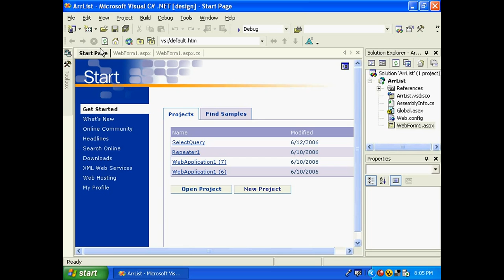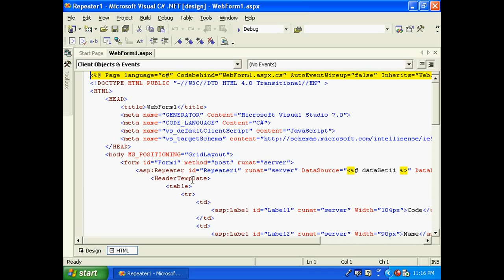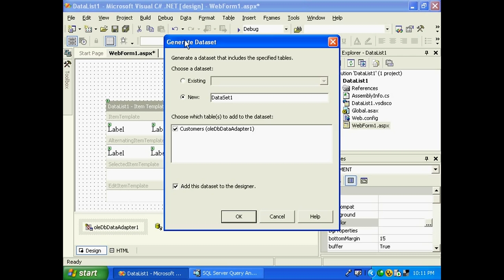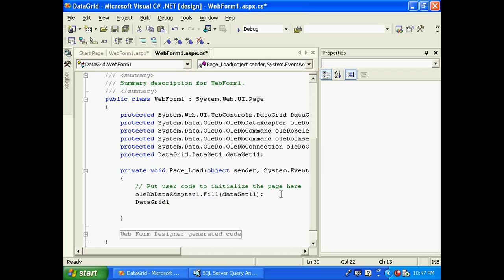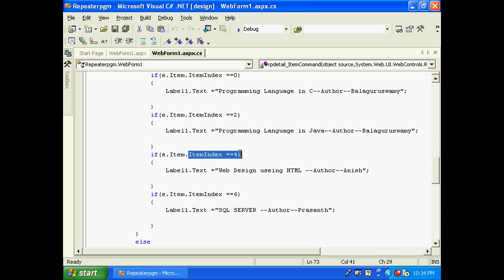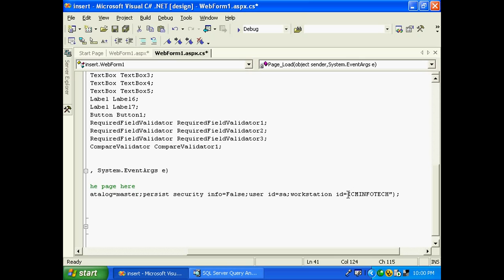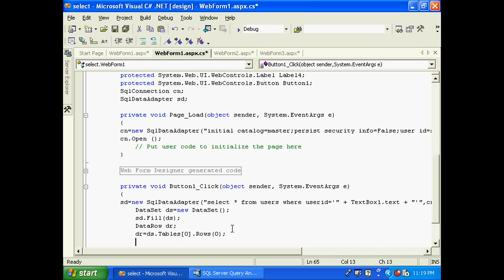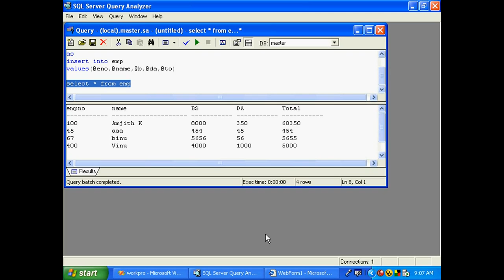ASP dot net malayalam full length movie tutorial kerala part 2 of 4 Malayalam tutorial മലയാളം പഠനം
Computer Aided Video Tutorial Visual Studio 6 goto how to learn asp.net? how to learn web programing? how to learn computer myself? how to learn Photoshop myself? how to learn flash myself? how to learn SQL myself? മലയാളം
this is not sandosh pandit vodafone comedy star video